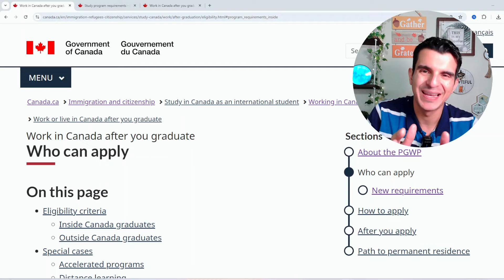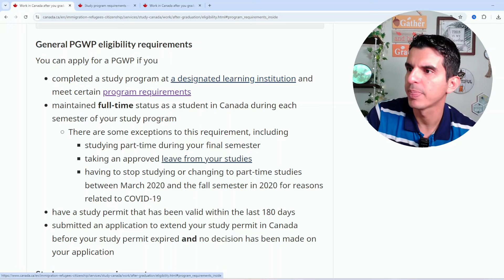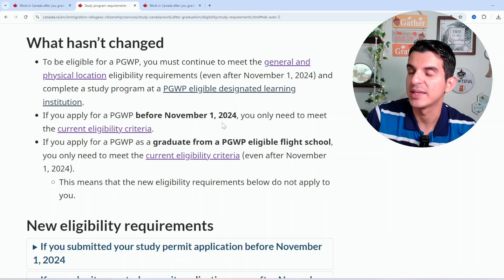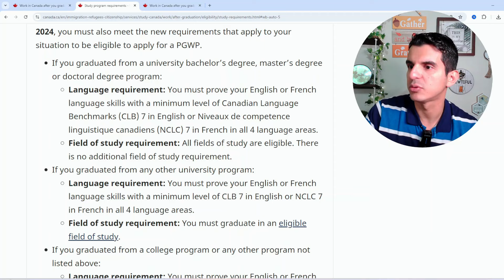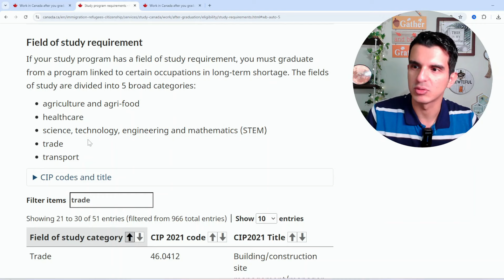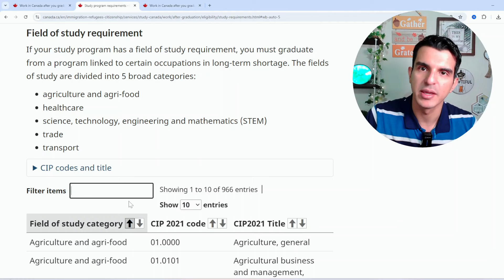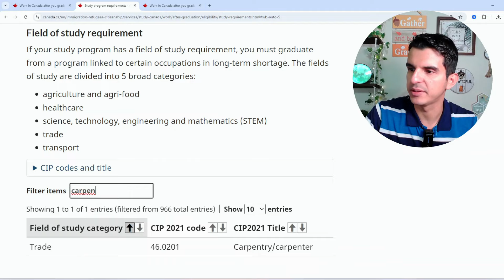Estudia y trabaja en CANADA! Nuevos requisitos para el PGWP! Emigra a Canada como estudiante.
Enterate de los nuevos requisitos para aplicar a un Post Graduate Work Permit (PGWP) en Canada. Emigra a Canada como estudiante. Si quieres estudiar en Canada entonces ten presente los requisitos de idioma y programas academicos elegibles para que te den tu PGWP una vez te gradues.